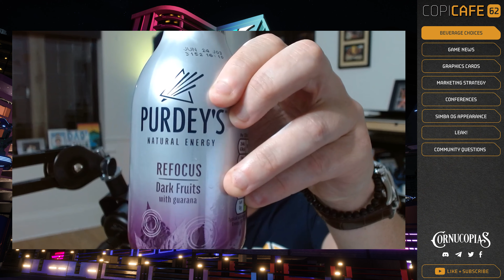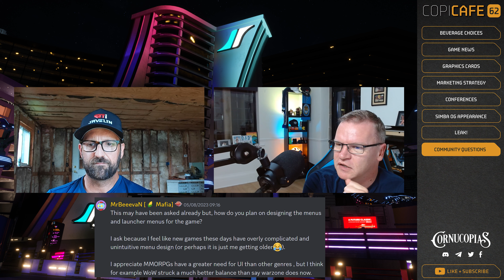GPU COMPARISON! Copi Cafe Episode 62 | Cornucopias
Join Cornucopias' Co-CEOs Rob Greig and Josh Jones in the latest episode of Copi Cafe. From their favorite beverages to gaming insights, graphics cards, marketing strategies, a special OG appearance by Simba, and a fire leak, this episode is absolutley Corntastic!

The speakers are not licensed financial advisors or registered investment advisors. While efforts have been made to ensure accuracy, errors or inaccuracies may be present. Cornucopias suggests consulting a professional for advice. The Company, its employees, and owners are not liable for errors, omissions, or any consequences from not seeking proper financial advice

00:00 Beverage Choices
03:16 Game News
14:59 Graphics Cards
21:17 Marketing Strategy
29:00 Conferences
30:02 Simba OG Appearance
42:33 Leak!
48:12 Community Questions

Cornucopias is an MMORPG Metaverse game accessible through multiple platforms and created on Unreal Engine 5.

The vision is to bring freedom, power, autonomy and new economics to the player.

Our ambition is to create a cutting-edge metaverse experience through immersive gameplay, an exciting story, exceptional artwork and innovative economics.

The Cornucopias Metaverse is a network of floating bubbles and domes, each with diverse themes and characteristics. Here, players of all ages can engage in a series of mini-games and explore vast landscapes in search of precious resources which can be crafted into valuable items.